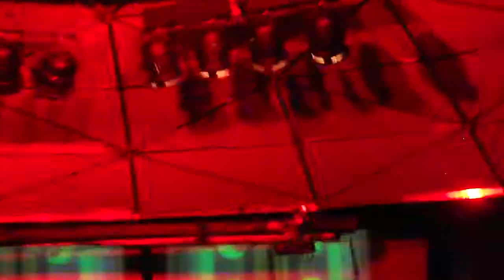Foreign Beggars Live @ The Distillery Calgary, Alberta 2012